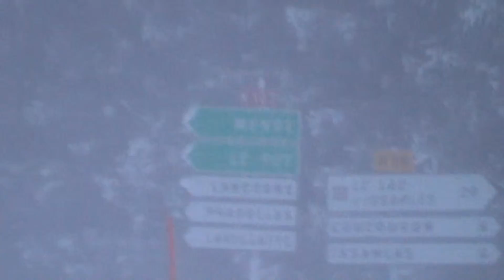Vive la Neige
Tempéte de neige sur l'Ardéche